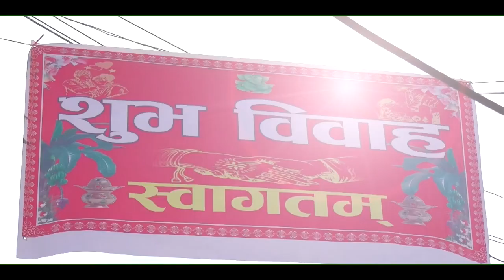Wedding Highlight Sabita weds Subash 2075-03-32